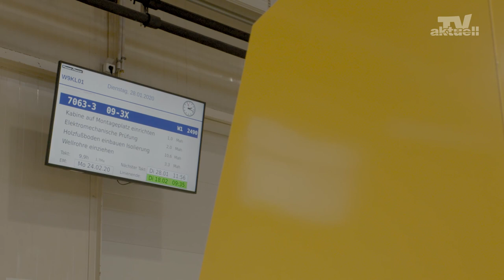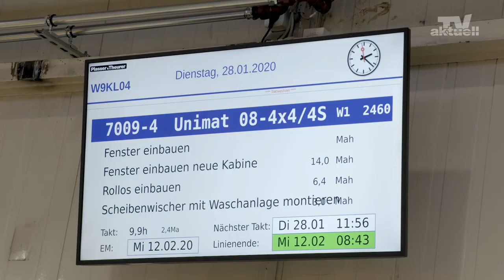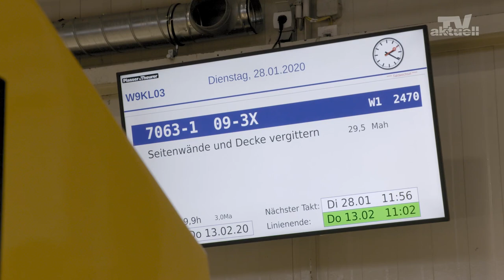Effizienter Kabinenbau in Linz – Plasser & Theurer | aktuellTV (DE)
Neue Wege in die Zukunft zu gehen, das ist in diesen Tagen das große Thema bei Plasser & Theurer. Das zeigt auch die Neugestaltung des Kabinenbaus: Weniger als ein Jahr hat es gebraucht, drei unabhängig voneinander produzierende Werke an einem neuen Standort zusammenzufassen und die Produktion nach vollkommen neuen und vor allem höchst effizienten Gesichtspunkten zu gestalten.